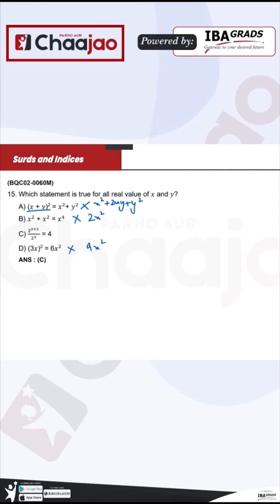Learn SAT in a minute!!!!!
𝐂𝐡𝐚𝐚𝐣𝐚𝐨 - 𝐘𝐨𝐮𝐫 𝘂𝗹𝘁𝗶𝗺𝗮𝘁𝗲 𝘀𝘁𝘂𝗱𝘆 𝗽𝗮𝗿𝘁𝗻𝗲𝗿!😃

𝗖𝗵𝗮𝗮𝗷𝗮𝗼 𝗸𝘆𝘂𝗻? 🤔
𝗟𝗶𝘃𝗲 𝗖𝗹𝗮𝘀𝘀𝗲𝘀 by Highly Experienced Instructors
𝗥𝗲𝗰𝗼𝗿𝗱𝗲𝗱 𝗟𝗲𝗰𝘁𝘂𝗿𝗲𝘀 so that you can study at your convenience
𝟱𝟬,𝟬𝟬𝟬+ 𝗠𝗖𝗤𝘀 bank for thorough practice!
𝗩𝗶𝗱𝗲𝗼 𝗦𝗼𝗹𝘂𝘁𝗶𝗼𝗻𝘀 for every question!
𝗟𝗶𝘃𝗲 𝗔𝗻𝗮𝗹𝘆𝘁𝗶𝗰𝘀 for each test!